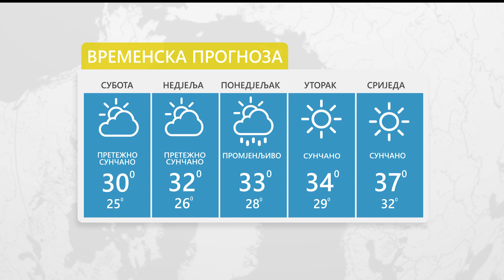Vrijeme: Sutra sunčano uz malu oblačnost 15.06.2024.